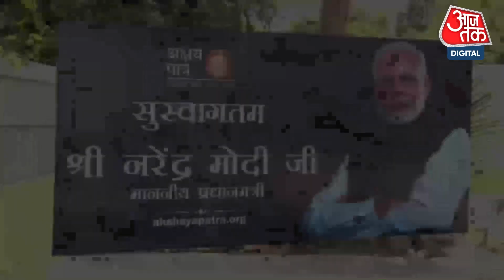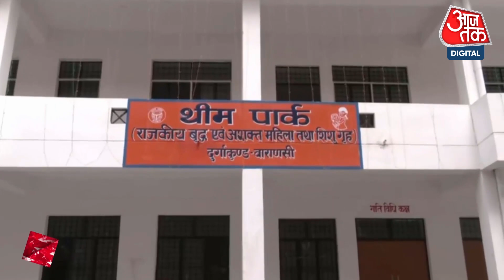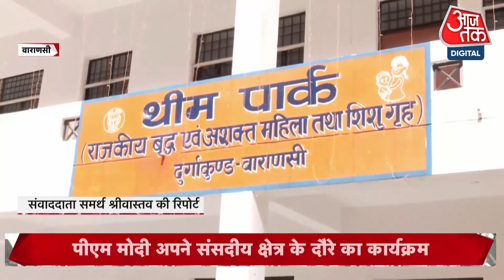PM Modi आज Varanasi को देंगे 1800 करोड़ से अधिक की सौगात | PM Visit in Varanasi | Kashi News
प्रधानमंत्री नरेंद्र मोदी आज अपने संसदीय क्षेत्र वाराणसी के दौरे पर हैं. इस दौरान पीएम मोदी 1800 करोड़ रुपये की योजनाओं का उद्घाटन और शिलान्यास करेंगे. पीएम के इस दौरे को लेकर वाराणसी में चाक-चौबंद सुरक्षा तैयारियां की गई हैं.

Prime Minister Narendra Modi is on a visit to his parliamentary constituency Varanasi today. During this, PM Modi will inaugurate and lay the foundation stone of schemes worth Rs 1800 crore. Strict security preparations have been made in Varanasi for this visit of PM.